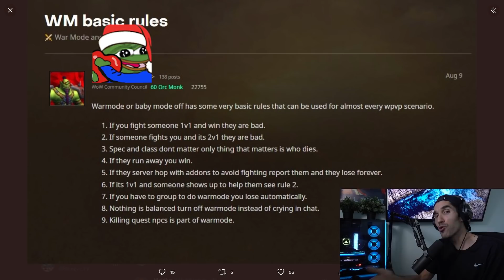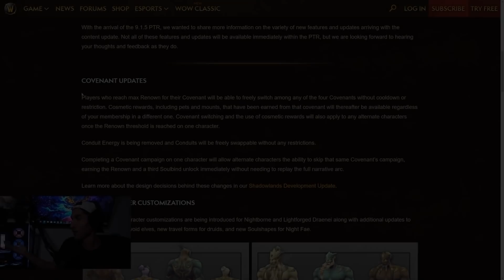WoW Community Council Disaster...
With the release of World of Warcraft Shadowlands 9.2 just around the corner, Blizzard is still surrounded by controversy. And the handling of the newly added Community Counsil is no exception. The announcement of newly added members has garnered much attention, and players are questioning the legitimacy of those who were chosen to represent both the PvP and PvE communities. Many players were hoping for figures such as Limit Max or Asmongold to be selected for such a position. Despite this, I personally believe the candidate is not as important as players may think.

0:00 Intro
0:20 Community Council Drama
2:10 They Already Know
3:57 High Rated Experience Isn't Everything
4:48 What I've Been Told
5:43 Casual vs Hardcore
7:13 Why I Still Cover WoW